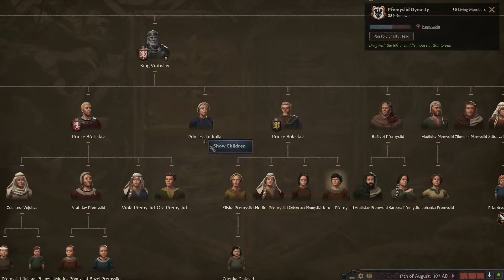Crusader Kings III | Bohemia | Part 5 | The Grand Duke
Bohemia mini-campaign, playing tall.

Royal Court Update. All DLC, Max graphics.

Your legacy awaits. Choose your noble house and lead your dynasty to greatness in a Middle Ages epic that spans generations. War is but one of many tools to establish your reign, as real strategy requires expert diplomatic skill, mastery of your realm, and true cunning. Crusader Kings III continues the popular series made by Paradox Development Studio, featuring the widely acclaimed marriage of immersive grand strategy and deep, dramatic medieval roleplaying.

 Take command of your house and expand your dynasty through a meticulously researched Middle Ages. Begin in 867 or 1066 and claim lands, titles, and vassals to secure a realm worthy of your royal blood. Your death is only a footnote as your lineage continues with new playable heirs, either planned… or not.

 Discover a sprawling simulated world teeming with peasants and knights, courtiers, spies, knaves and jesters, and secret love affairs. An extensive cast of historical characters can be romanced, betrayed, executed, or subtly influenced.

 Explore a vast medieval map stretching from the snowswept Nordic lands to the Horn of Africa, and the British Isles in the west to the exotic riches of Burma in the east. Claim, conquer, and rule thousands of unique counties, duchies, kingdoms, and empires.

 Each character is larger than life, with traits and lifestyle choices determining their actions and schemes. Prompt fear and dread as you rule with an iron fist, or inspire your subjects with magnanimous deeds. Genetics can be passed along to your children, be it the gift of genius or crippling stupidity.

 Groom your heir with the appropriate guardians or educate them yourself. If found wanting, marry them off or dispatch them through other means.
 Customize your ruler and noble house, from appearance to attributes, and create a monarch worthy of all their inherited virtues and vices.

 Govern an ever-evolving realm and grant titles to whom you see fit - or usurp your liege to claim their crown as your own. Be wary of rivals, from restless serfs to revengeful concubines.

 The shadows stir frequently, and danger lurks around every darkened corner. Recruit agents and other unsavory elements to undermine, blackmail, or murder those who stand in your path. Or be inspired by the bard and ballad, and seduce your way to power and influence.

 Blood will flow. Assemble men-at-arms units and powerful knights. Manage your battlefield tactics and armies. Raid and plunder nearby lands or hire mercenaries and Holy Orders for your major conflicts.

 Be a pious king to invite the religious powers to your side, or design your own faith as you battle between everlasting fame or eternal damnation.
 Bring novel innovations to your culture and construct mighty castles and bastions to increase the wealth, prestige, and security of your realm.
 The paths to follow are limitless: experience thousands of dynamic events and life-altering decisions tailored to each and every conceivable situation and character. There are countless ways of securing and keeping your place in the history books.